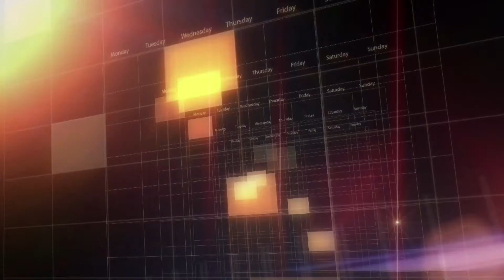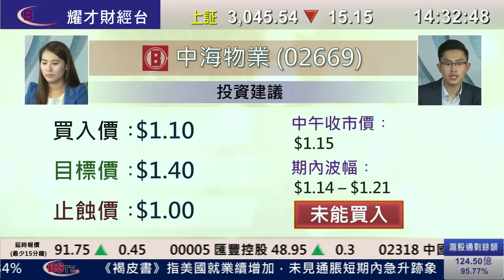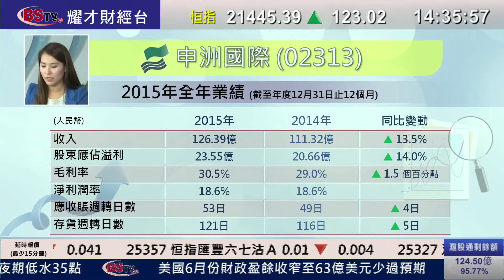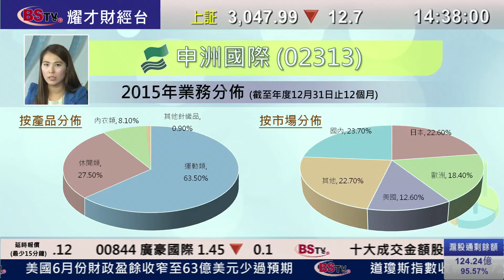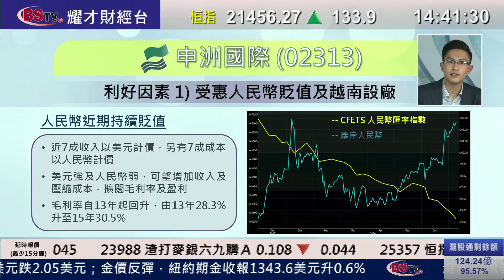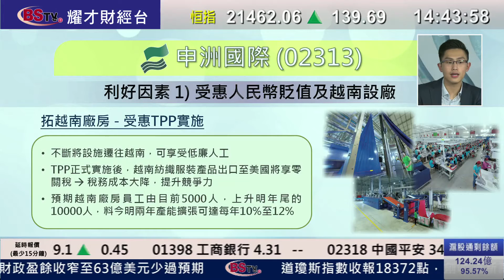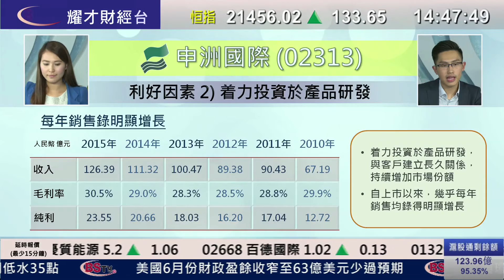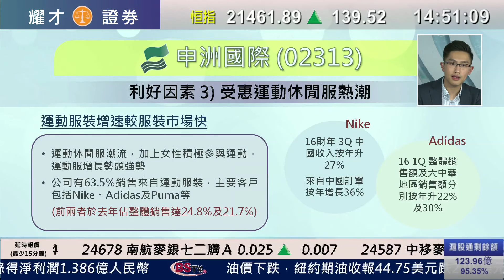耀才財經台 每周一股 李岸杰 黃偉豪－申洲國際(2313)